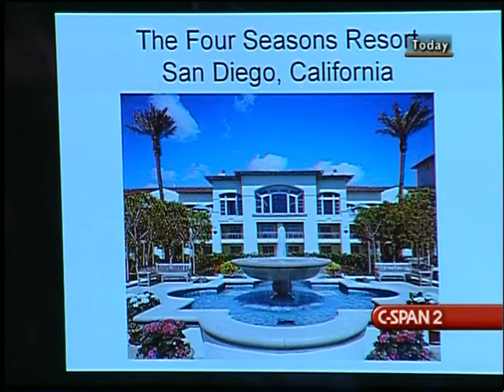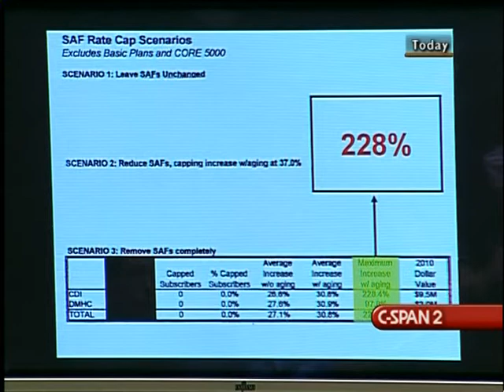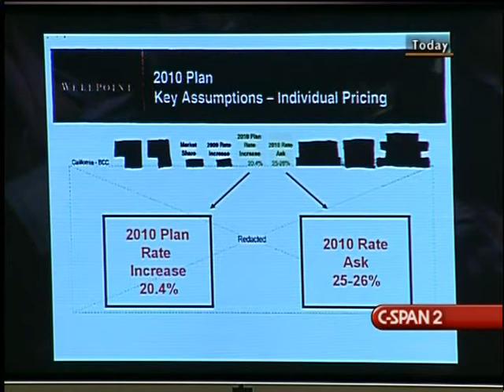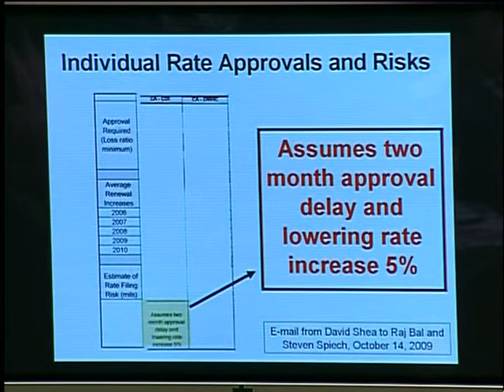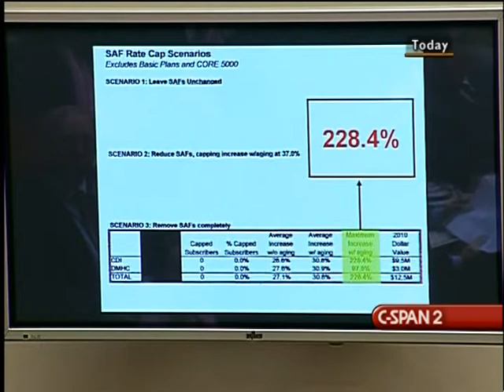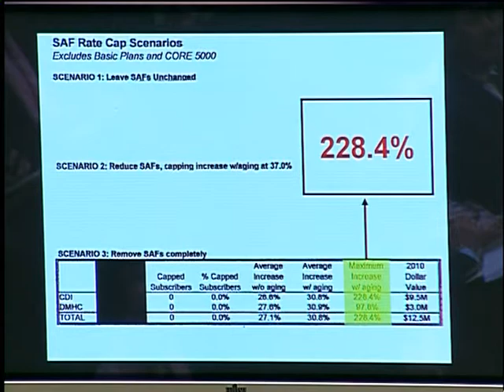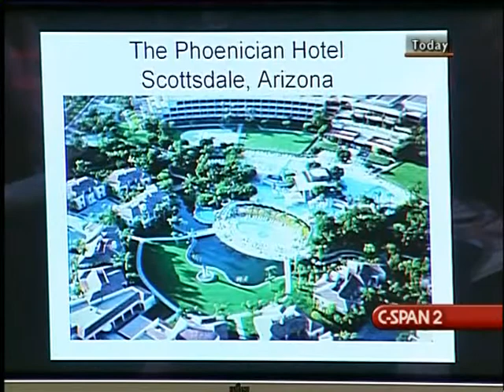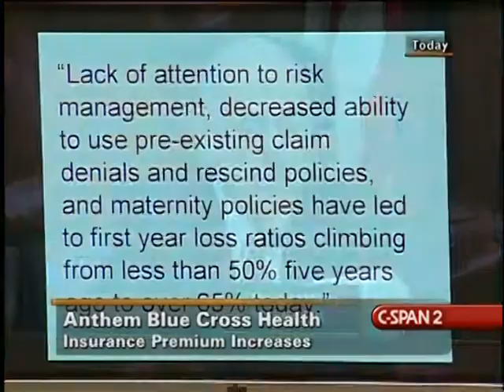Anthem Blue Cross Premium Increases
Anthem Blue Cross Premium Increases - 292245-1-DVD - House Energy and Commerce - 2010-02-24 - House Energy and Commerce Committee. Subcommittee on Oversight and Investigations. The subcommittee heard testimony on reports that Anthem Blue Cross, a subsidiary of WellPoint, Inc., is increasing its premium rates by as much as 39% in the individual health insurance market in California. Filmed by C-SPAN. Non-commercial use only.